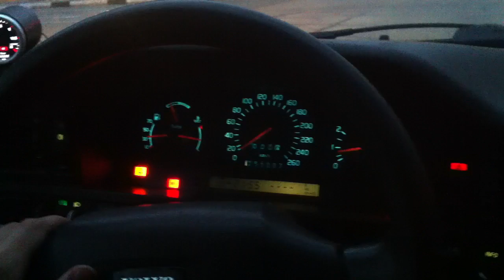Volvo 850 t5 acceleration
Немного рекламы!
Если хотите получить кредитку или дебетовую карту с бонусами, то переходите по ссылкам ниже:
1. Тиньков Драйв Кредитная +1000 рублей.
2. Тиньков Драйв Дебетовая +500 рублей.
3. Тиньков Блэк Дебетовая +3 месяца бесплатного обслуживания (300 рублей по сути)
4. Тиньков Платинум Кредитная +Повышенные кредитный лимит

Это из основных карт, если интересны ипотеки, вклады, кредиты, страховка и т.д, то переходите по ссылке ниже там все это будет. И тоже какие-то бонусы дают.